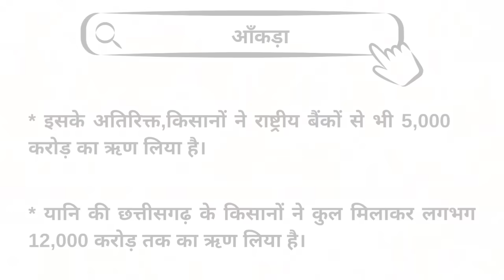छत्तीसगढ़ में किसानों का कर्ज माफ होगा या नहीं,जानिए पूरी सच्चाई | chhattisgarh karj maafi 2023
Related topic:-
cg karj mafi 2023
cg karj mafi yojana
cg karj mafi list kaise dekhe
chhattisgarh karj mafi
cg dhan kharidi news
chhattisgarh dhan kharidi news 2023
dhan bonus chhattisgarh
bjp ke ghoshna 2023
Msp kitna milega
chhattisgarh dhan khridi 2023-24
dhan bonus cg kisan news
chhattisgarh kisan samachar
cg kisan news today

Hello Student's Yah youtube channel Education biased hai. Hamare es channel "Nand Era - Education Platform" me ap sabhi ko National Current Affairs,state current affairs, UPSC,IAS,state psc,vyapam,chhattisgarh current affairs jaise exam se related sabhi prakar ke news,information,current affairs aur update milenge.
so,aap sabhi Daily current affairs aur new update jankari pane ke liye es channel ko subscribe kar le or bell icon ko press kar le.Taki apko Daily Education se related current affairs aur information milti rahe.